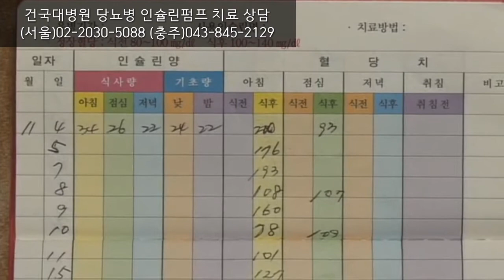[당뇨치료사례] 정금식씨 "당뇨 초기라도 인슐린펌프를 빨리 하길 권하고 싶어요"